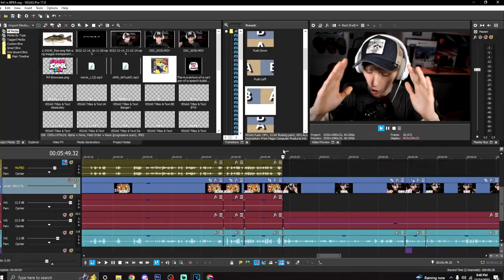THE BEST RHYTHM GAME GOATS ALL IN ONE MOD!! Turn-Bass BPM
BPM IS HERE!!! NEW MECHANICS!! AMAZING!!

Turn-Bass IS HERE!! Now with new mechanics! So you get to now play in the Melodii/Parappa Style! It's amazing! You get to play as Parrapa, BF, and of course Melodii! These are truly the goats of modern day Rhythm Games and I love seeing them all interact with each other. Not to mention the song is such a bop! I loved this mod so much I hope you all enjoy as well!

Okay now it's an FNF mod, this came out a few hours ago. Judging by the art style, some of you could probably guess who made this mod, of course, it's by richilix and epic music by Mike Geno. They added a Melodii-style gameplay into this mod, if the note glows it means you hit it correctly but if it doesn't then you missed or did too poorly. In this mod we have the legendary Parappa the Rapper going up against Boyfriend from Friday Night Funkin and Melodii from Scratchin' Melodii. They're all from a different rhythm game and I have played them all on this channel.